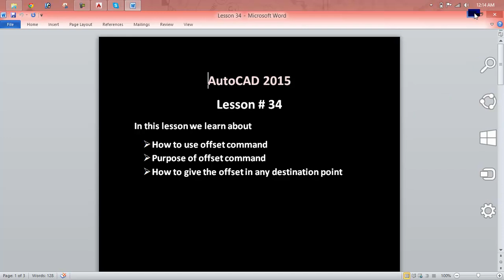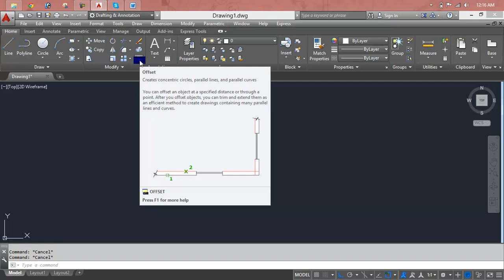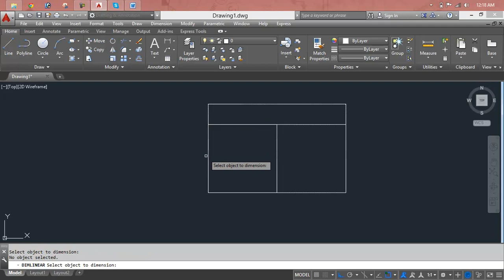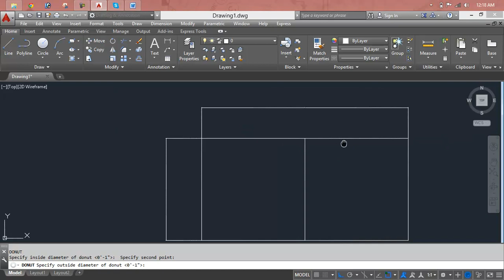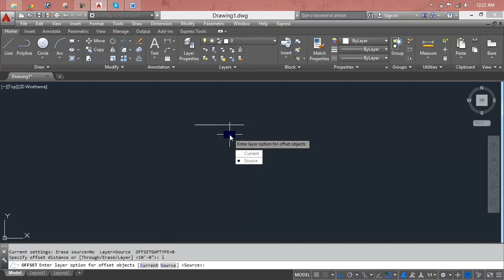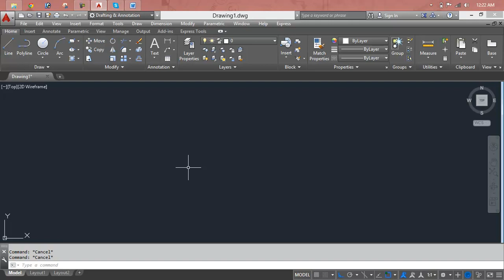AutoCAD Mechanical FEA Lesson 34